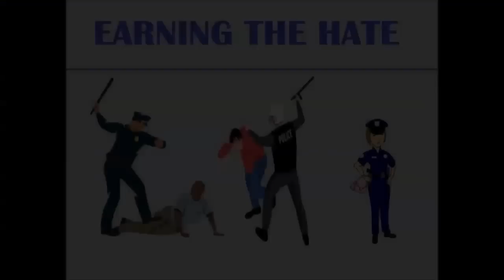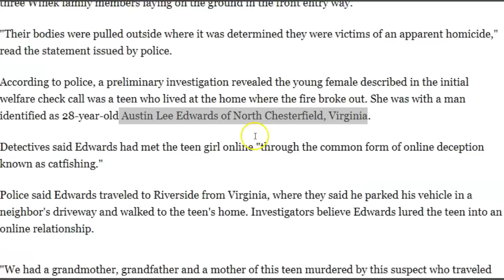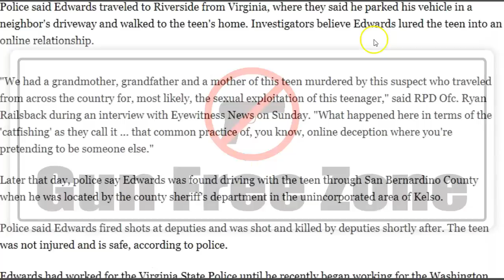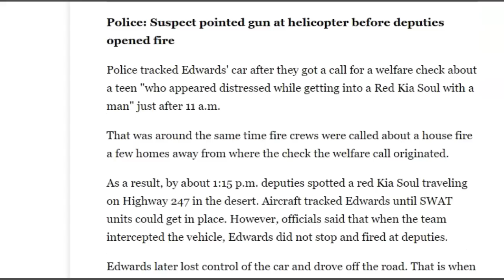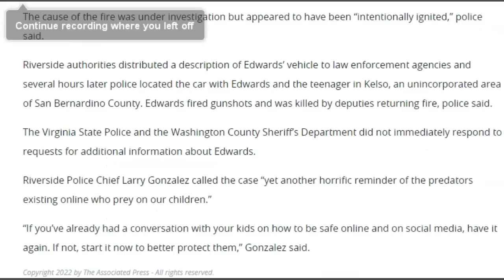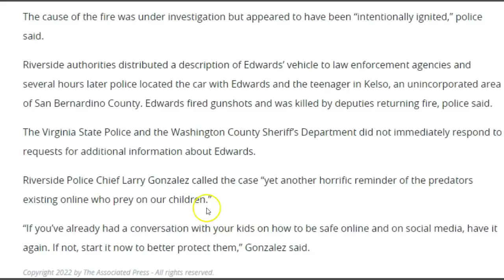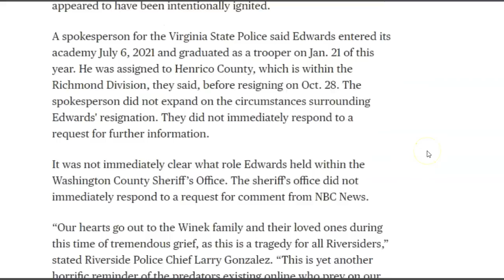Virginia State Police Trooper Stalked Teen For Sex & Kills Her Family - Cops Support the Blue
A Virginia law enforcement worker has been killed in a shootout with deputies in California after he allegedly murdered the mother and grandparents of a teenage girl he catfished online, before trying to escape with the teen, police said on Sunday.

Officers were initially called to the La Sierra South neighborhood in Riverside, California, on Friday just after 11 a.m. to check on the welfare of a girl who appeared distressed while getting into a Red Kia Soul with a man, the Riverside Police Department said in a news release.

While officers were responding, police began to receive calls about a structural fire just a few houses away from where the welfare call was reported, they said.

 The Riverside Fire Department arrived at the residence to find a fire on the first floor. When they made entry they discovered three adult victims lying on the ground, police said.

"Their bodies were pulled outside where it was determined they were victims of an apparent homicide," the Riverside Police Department said, adding that firefighters were able to put the fire out.

During a preliminary investigation, detectives found out that the girl described in the initial welfare call had lived at the house where the three people were found dead, police said.

Authorities were also able to identify the man she was seen with as 28-year-old Austin Lee Edwards of North Chesterfield, Virginia, who detectives learned had worked for the Virginia State Police until being recently employed at the Washington County Sheriff’s Office in the state of Virginia.

Several hours later, authorities were able to track Edwards' vehicle down as he was driving with the teen through San Bernardino County in the unincorporated area of Kelso.

When deputies with the San Bernardino County Sheriff’s Department caught up Edwards, the suspect fired gunshots at them, before being fatally shot by at least one deputy, police said. Edwards was pronounced dead at the scene, they said.

The teen was unharmed and was placed into protective custody of the Riverside County Department of Public Social Services, police said.

"Detectives determined Edwards had met the female teenager through the common form of online deception known as 'catfishing,' where someone pretends to be a different person than they actually are," the Riverside Police Department said.

Police said it was believed Edwards had developed an online relationship with the teen and was able to obtain her personal information.

He travelled from Virginia to Riverside, where he parked his vehicle in a neighbor's driveway and walked to the teen's home, at some point murdering her mother, grandfather and grandmother before walking back to his vehicle with the teen and leaving, police said.

The slain family members were identified as 69-year-old Mark Winek, his wife 65-year-old Sharie Winek, and their daughter, 38-year-old Brooke Winek, police said. The exact cause and manner of their deaths were still pending, they said. The cause of the fire at the residence was also still under investigation, but police said it appeared to have been intentionally ignited.

A spokesperson for the Virginia State Police said Edwards entered its academy July 6, 2021 and graduated as a trooper on Jan. 21 of this year. He was assigned to Henrico County, which is within the Richmond Division, they said, before resigning on Oct. 28. The spokesperson did not expand on the circumstances surrounding Edwards' resignation. They did not immediately respond to a request for further information.

It was not immediately clear what role Edwards held within the Washington County Sheriff’s Office. The sheriff's office did not immediately respond to a request for comment from NBC News.

“Our hearts go out to the Winek family and their loved ones during this time of tremendous grief, as this is a tragedy for all Riversiders,” stated Riverside Police Chief Larry Gonzalez. “This is yet another horrific reminder of the predators existing online who prey on our children. If you’ve already had a conversation with your kids on how to be safe online and on social media, have it again. If not, start it now to better protect them.”

Police said the investigation into the incident was still ongoing.